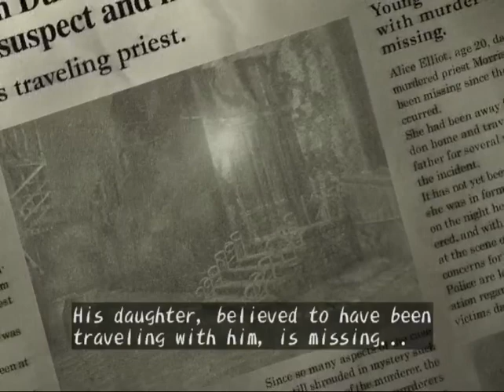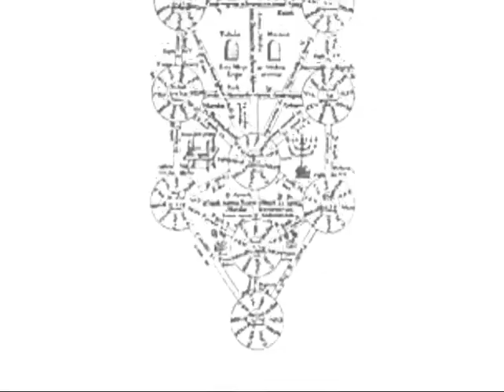Shadow Hearts | Episode 1: Roger Bacon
Another story starts on a train, this time, a shapeshifter saving a girl from a warlock named Bacon.